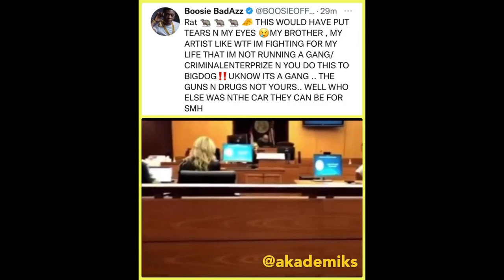Boosie, Wack 100 & Freddie Gibbs Call Gunna a "Rat", After Telling on Young Thug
Gunna Throws Young Thug under the bus in court to be released from jail.